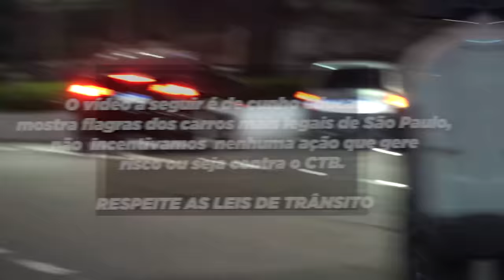4K - SAIDA DE EVENTO - RX8, TTRS, CAMARO E MUITO MAIS